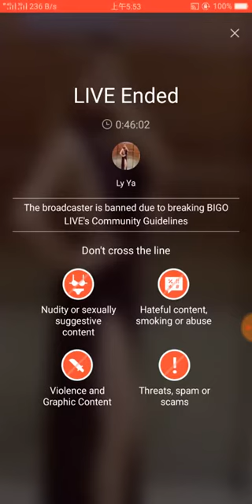hot girl live 2019